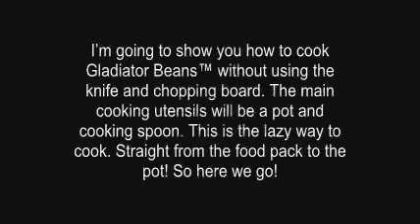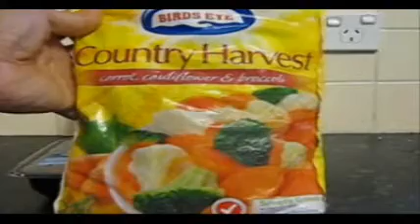GLADIATOR BEANS™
Gladiator Beans™ Recipe

2 Tablespoons cooking oil
1 Teaspoon crushed garlic
2 Tablespoons diced onions
500 Grams sliced and diced sirloin steak
1 Tablespoon soy sauce
½ Teaspoon table salt
1 Can Italian Red Kidney Beans
1 Can baked beans it tomato sauce
1 Teaspoon sugar
½ Bag Frozen Mixed Vegetables
1 Teaspoon Worcestershire sauce

Side Dish

Italian Garlic Bread or steamed rice
Red and Green Grapes
Red Wine or dark grape juice
(Serves 4)

Remember the movie Gladiator with Russel Crowe?
There was a scene in that movie where he was a prisoner and it was dinner time. The cook called out to give him his meal and yelled General!
His dinner was Gladiator Beans™.
Im going to show you how to cook Gladiator Beans™ without using the knife and chopping board. The main cooking utensils will be a pot and cooking spoon. This is the lazy way to cook. Straight from the food pack to the pot! So here we go!

Heres how to cook Gladiator Beans™:
1.Heat the oil in the pot. Medium fire
2.Sauté the garlic then the onions for 1 minute.
3.Add the diced or sliced steak and cook 3 minutes or until almost done.
4.Add the soy sauce then the salt.
5.Add the Italian Beans and mix /stir well.
6.Cook in  low fire for 5 minutes.
7.Add the Baked Beans and mix /stir well.
8.Add sugar to taste.
9.Add Frozen Mixed Vegetables and stir well.
10.Bring to slow boil on low heat until vegetables are thawed and cooked.
11.Add Worcestershire sauce.
12.Turn off heat and cover for 15 minutes.
13.Best served after 15 minutes from end of cooking.
14.Side dish of Italian garlic bread or steamed rice.
15.Wash down with Port, red wine or dark grape juice.